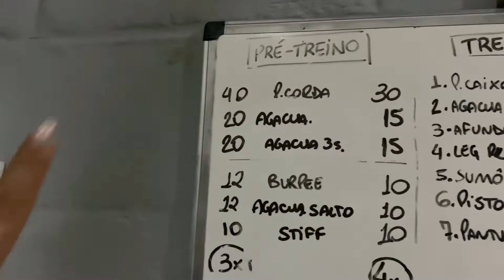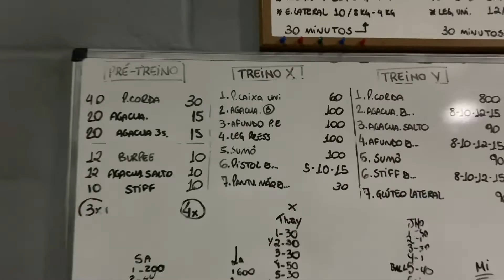DESISTI DE FAZER UMA CIRURGIA SUPER IMPORTANTE +TREINO | VLOG ✨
O que achou do vídeo?

Comente aí , oq querem que eu grave aqui para vcs !!